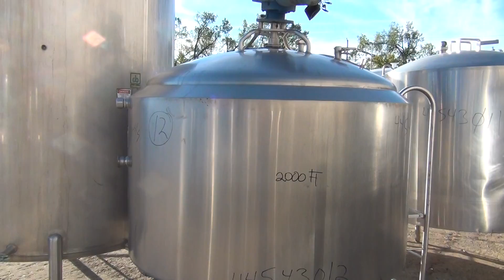Used- Crepaco Kettle, 304 Stainless Steel, 530 gallon - stock # 44543012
- Used- Crepaco Kettle, 304 Stainless Steel, 530 gallon, 66" diameter x 36.5" straight side. Vertical, Dish Top, Sloped bottom. Jacket rated 100 psi @ 315 degrees F. (2) side scrappers, (2) bottom scrappers, (2) spray balls. Top openings: (1) 1 ½" threaded, (1) 1. ½", (2) 2 ½", (1) 4" center, (1) 18" manway with no cover. (1) 2" side bottom outlet, (1) 2" off center bottom outlet. Reliance motor .50/.75 hp, 460 volt, 1725/850 RPM, Gear Ratio 101 to 1